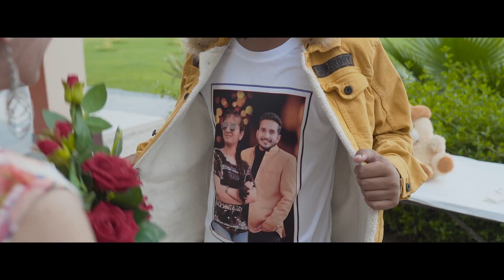Nikki Nikki Gal (Official Video) | Karan Singh Ft.Loveleen Kaur | New Punjabi Song 2020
♪Stream the Full Song Here♪
Gaana :
Wynk : shorturl.at/rJR78
Hungama : shorturl.at/tAMUV
JioSaavn : shorturl.at/mqwR3
Amazon Uk : shorturl.at/mqwR3
Google Play Music : shorturl.at/fX012
Prime Music : shorturl.at/eCET0
Youtube Music : shorturl.at/bhmOP

Presentation : Kewal Kumar

♫SONG CREDITS ♫

♪ Song: Nikki-Nikki Gal
♪ Singer: Karan Singh And Loveleen Kaur
♪ Lyrics:  Karan Singh
♪Featuring: Happy Singh
♪ Poster Design : Richy
♪ DOP:Pal Everlast
♪ Editor : Shashi Edit
♪ Director : Avtar Singh
♪ Project By - Bhinda